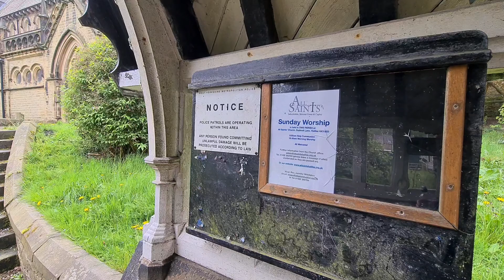ALL SAINTS "ST STEPHENS" CHURCH SNIPPETS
Hello Jamie here and with another video. During a walk in Copley, I wanted to have snippets of the All Saints Church in a video. So that's what I did.